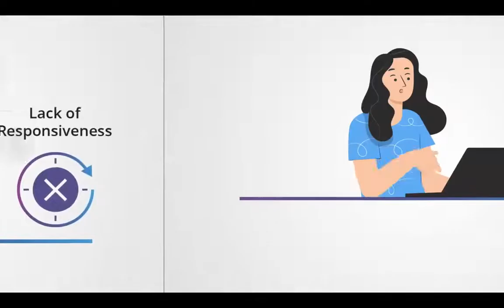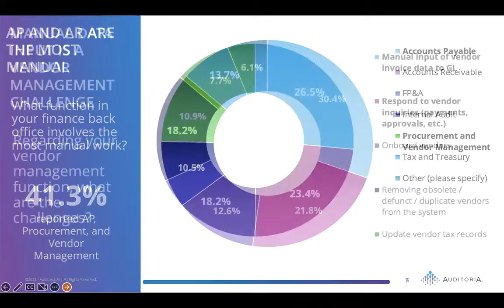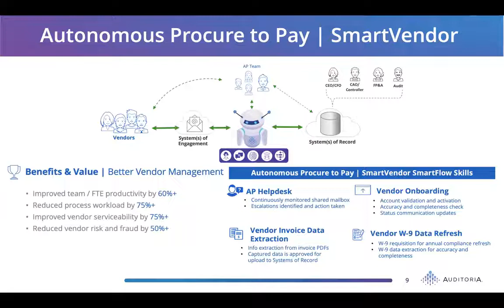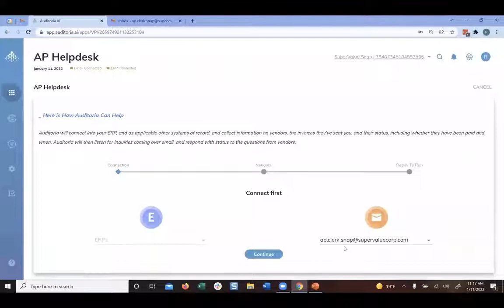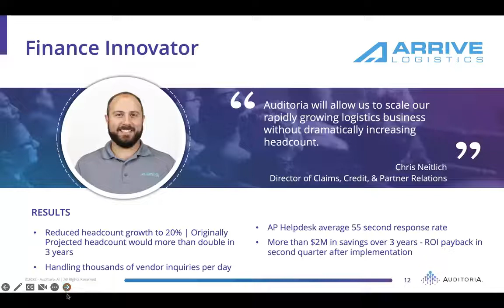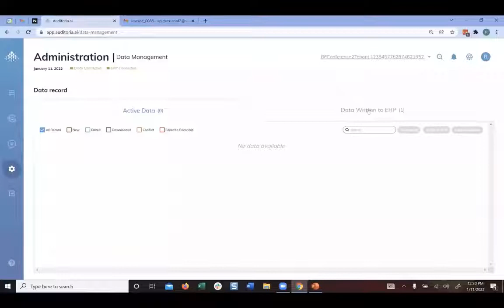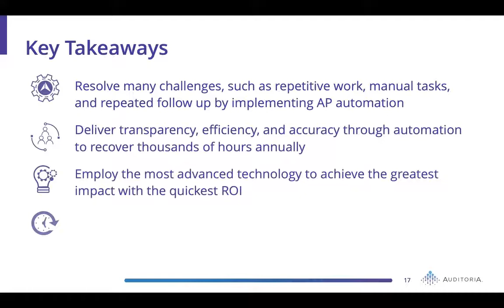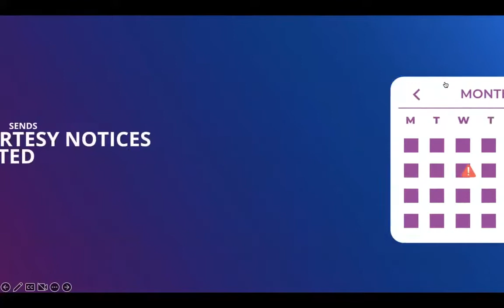Lunch & Learn AP Helpdesk 2022-08-18